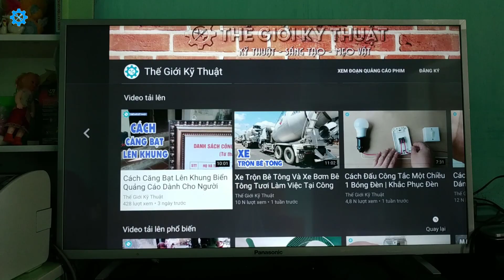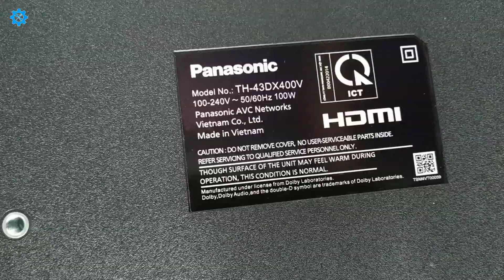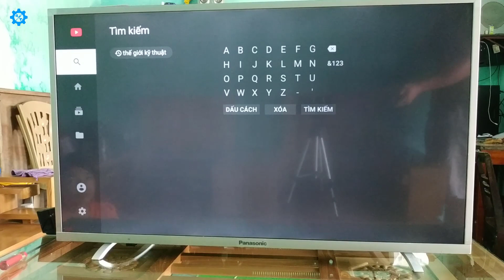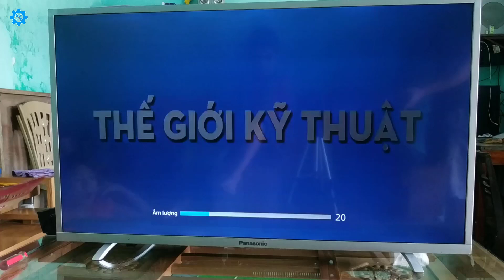Cách Khắc Phục Tivi Panasonic TH43DX400V Bị Kẻ Sọc Ngang Màn Hình Nháy Hình Ảnh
Tôi đã khắc phục được tivi Panasonic bị kẻ sọc ngang và nháy hình ảnh. Những người không chuyên cũng có thể tham khảo và tự khắc phục lỗi này tại nhà.